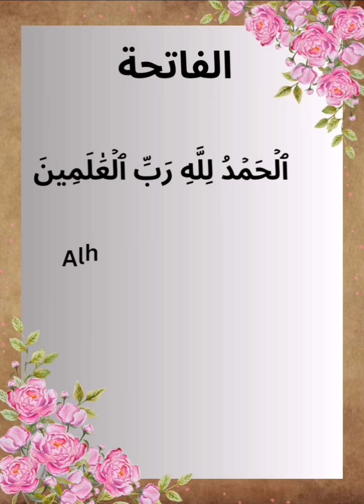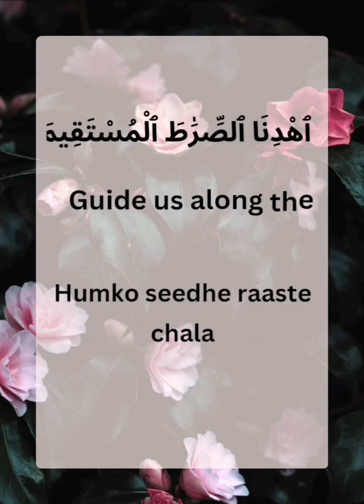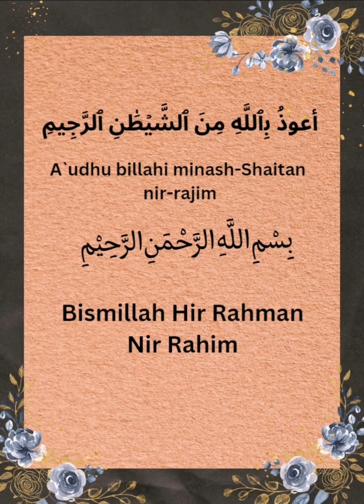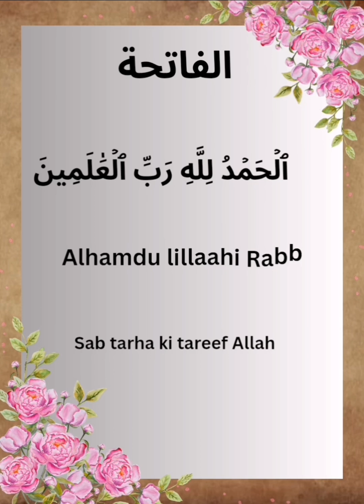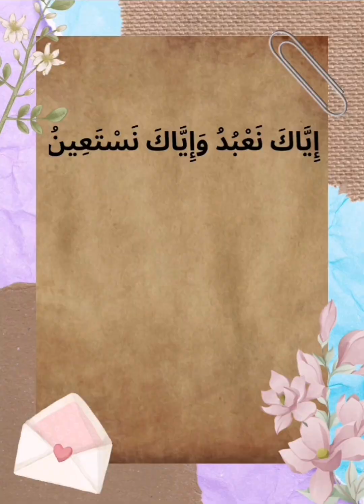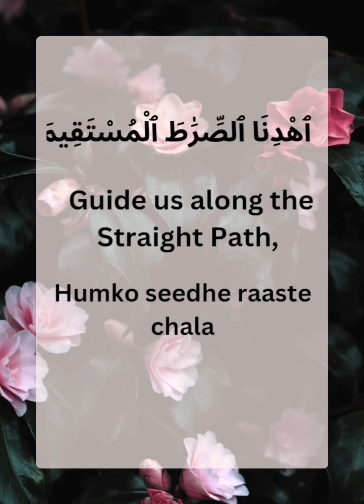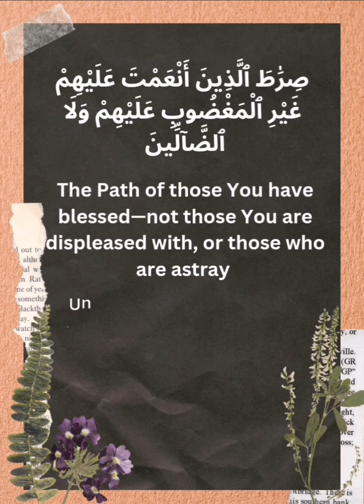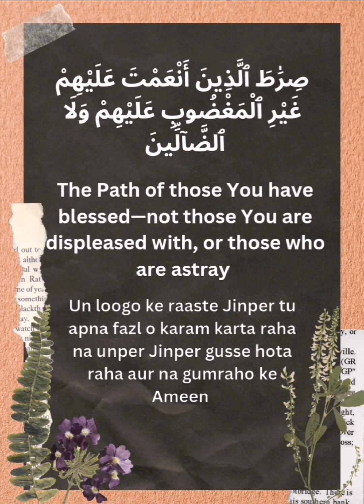Surah Fatiha Tajweed word by word